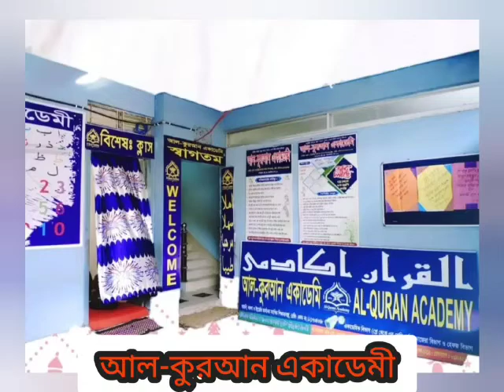Al- Quran academy Bangladesh